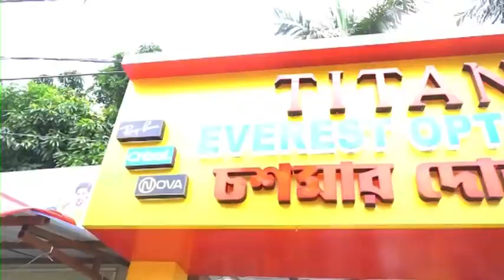Nowda Shootout: সবজি বিক্রি করতে যাওয়ার সময় কাক ভরে শুট আউট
ঘটনায় আহত জেলার রহমান। বর্তমানে মুর্শিদাবাদ মেডিকেল কলেজ হাসপাতালে চিকিৎসাধীন।